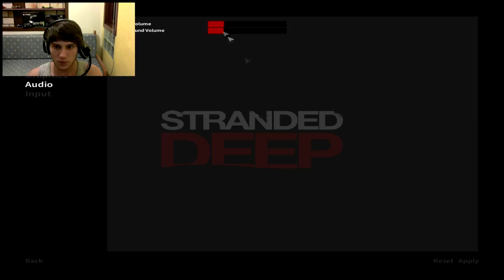Stranded Deep - Simulador de Sobrevivência Surreal